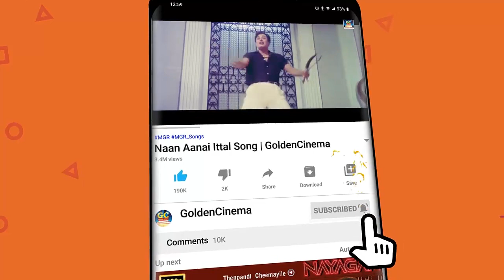இதயத்தை தாலாட்டும் இளையராஜா ராகங்கள் | Idhayathai Thalattum Ilayaraja Raagangal | Ilayaraja HD.